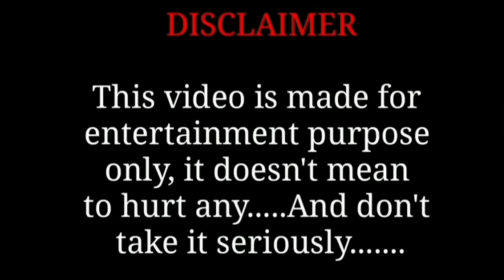CHACHA हैंग हो गए || EP 37 || @RjPurab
My11Circle App Link :
Use my exclusive coupon: YT2022 to get additional 20% extra cash on first deposit

(Video Description)चाचा ऐसा भागे की आज तक नहीं मिले।।।अगर आपको कही मिले तो बताइएगा

Rj Purab does not promote any gambling app and not liable for any profit or loss which may arrise from this app.